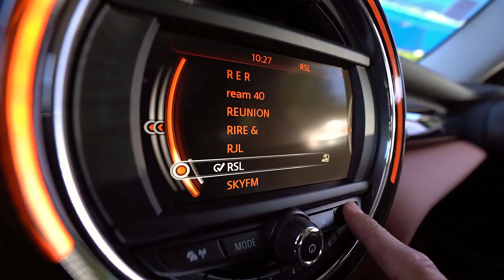Cotrans Occasion St Pierre Mini Cooper 5 portes SD Seven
63 100 km
Boite manuelle 6 rapports
2 litre Diesel 170 chevaux